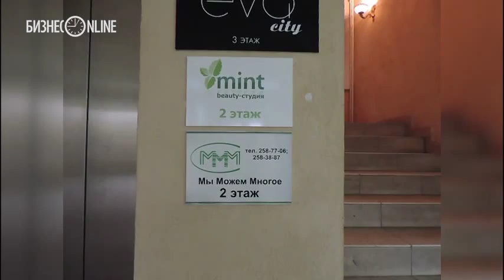В центре Казани появился офис финансовой пирамиды МММ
В Казани участники «МММ» устроили новую акцию по привлечению вкладчиков – обмен старых билетов и акций 1994 года на деньги. Офис последователей Сергея Мавроди открылся в одном из зданий на улице Пушкина, где помимо «МММ» зарегистрировано еще порядка 20 организаций. Перед крыльцом стоит рекламный штендер: «Клуб участников МММ. Выкупаем акции и билеты ОАО МММ-94».

Съемка: Ильдар Нигматуллин
Монтаж: Максим Тимофеев